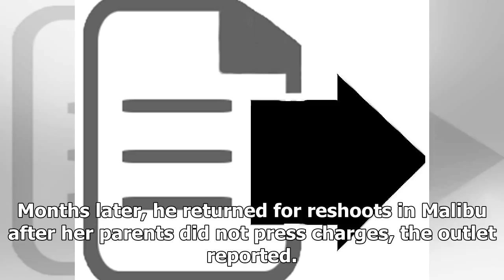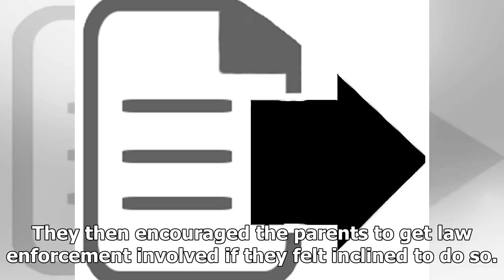World News - Actor tom sizemore accused of molesting girls 11 years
World News - World News - Actor tom sizemore accused of molesting girls 11 years

Her parents reportedly decided not to press charges at the time  Tom Sizemore poses for a portrait during the 2014 Sundance Film Festival Photo by Larry BusaccaGetty Images Getty Images Actor Tom Sizemore is alleged to have molested an unidentified 11yearold girl.  In 2003, Mr Sizemore was sent home from the Utah set of the  Born Killers, after the young actress claimed he had inappropriately touched her genitals, a dozen cast and crew members who worked on the film told The Hollywood Reporter. ...